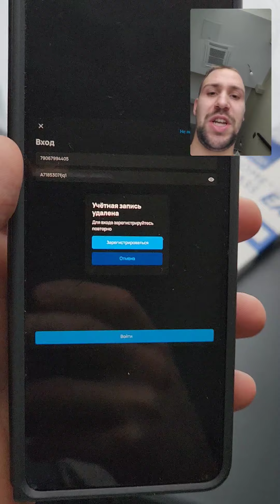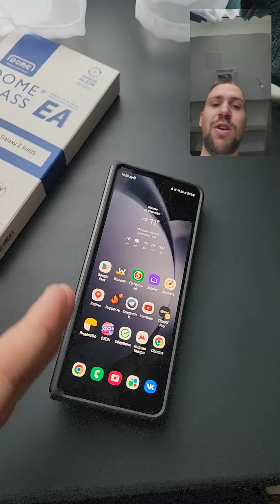Очередной взлом профиля Авито и наклейка защитного стекла Dome glass на Samsung galaxy fold 5